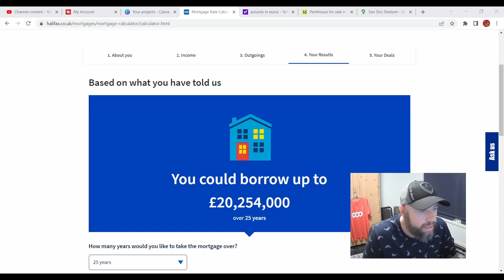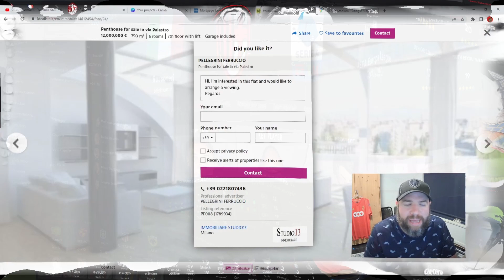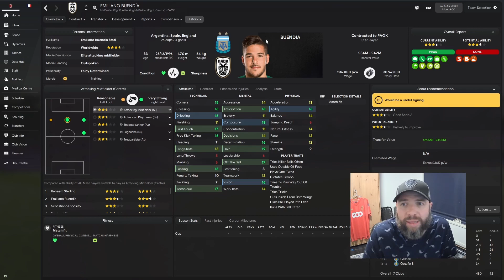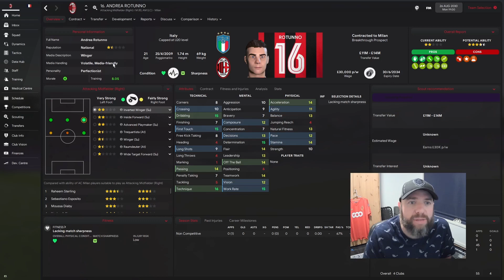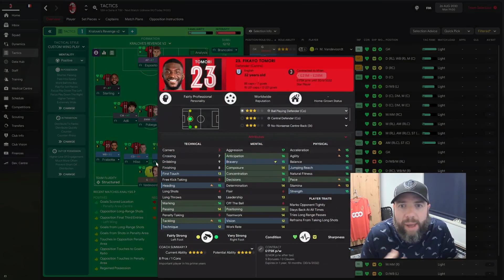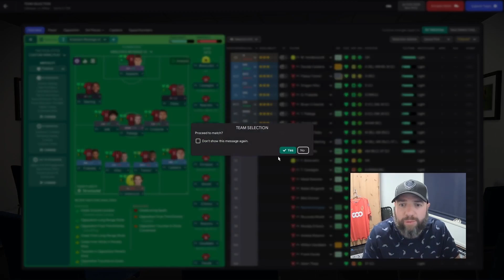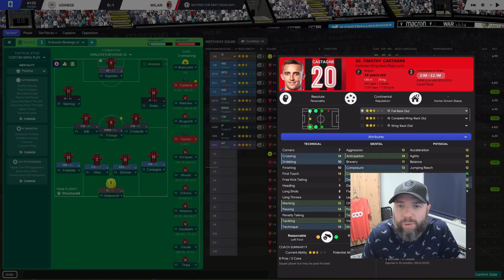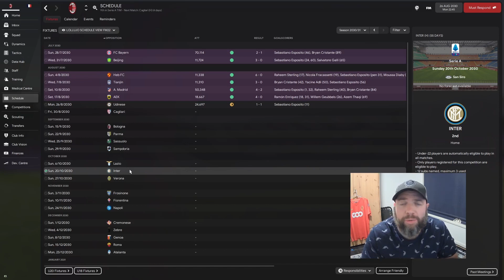WELCOME TO AC MILAN | Ep67 | Sunday League-Premier League Journeyman FM22 | Football Manager 2022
Episode 67: The World Cup is over and we now turn our attention to Italy and A.C. Milan. Lets go and have a look at the club and see the new transfers.

So lets get back into Sunday League to Premier League - Journey Man FM22